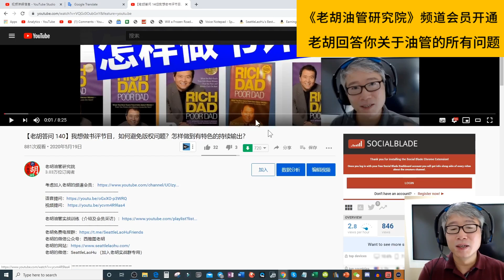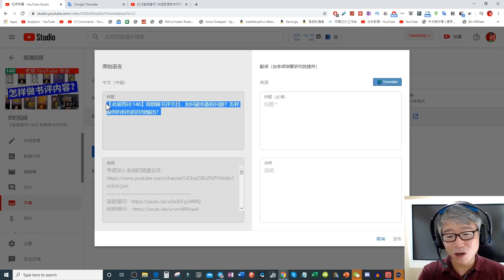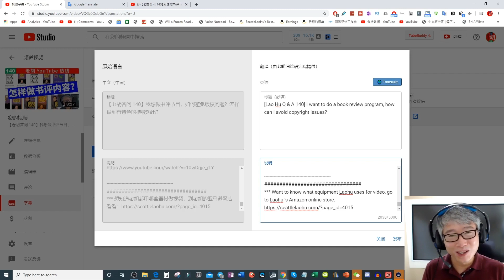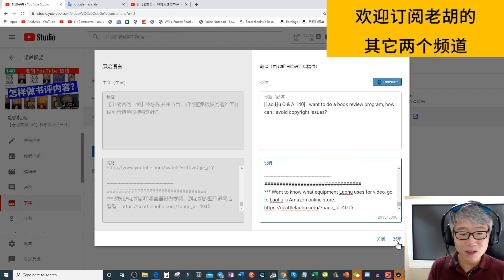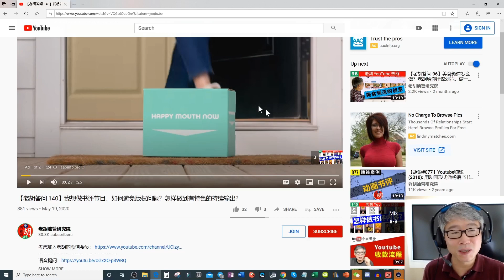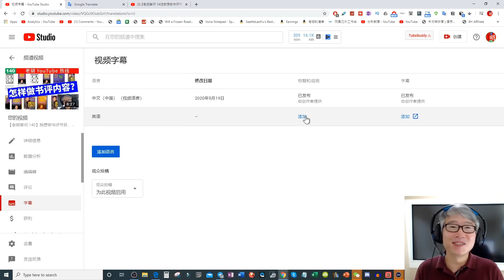如何给你的YouTube视频添加多语言标题和说明翻译？用谷歌翻译（google translate）？2020新版功能详细步骤演示。